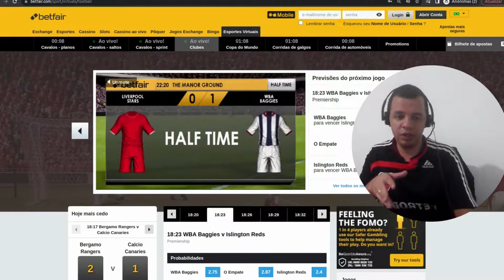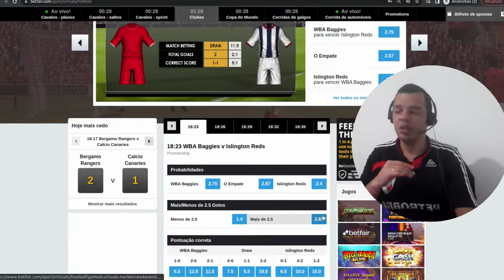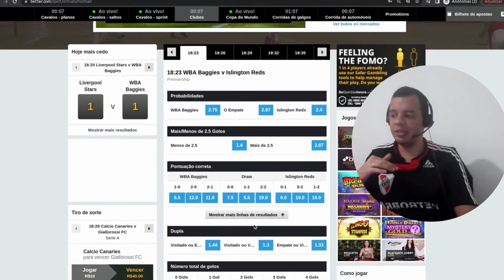ASSERTIVIDADE MOSTRA NO MERCADO DE UNDER 2.5 DO FUTEBOL VIRTUAL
VEJA AGORA ANTES QUE O PADRÃO MUDE!

Me segue no Insta @fejodoyt